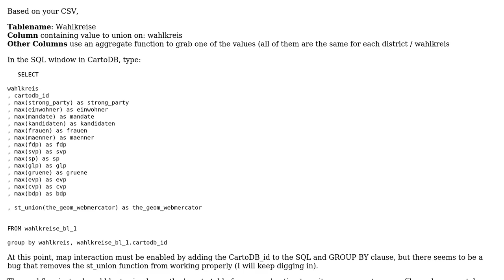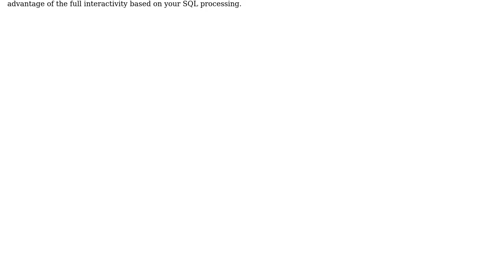GIS: Merge polygons in CartoDB? (2 Solutions!!)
GIS: Merge polygons in CartoDB?

With thanks & praise to God, and with thanks to the many people who have made this project possible! | Content (except music & images) licensed under CC BY-SA | Music | Images & others | With thanks to user underdark user Felix user DPSSpatial_BoycottingGISSE user Chris W user Boris Mericskay and the Stack Exchange Network Trademarks are property of their respective owners. You are responsible for your own actions.